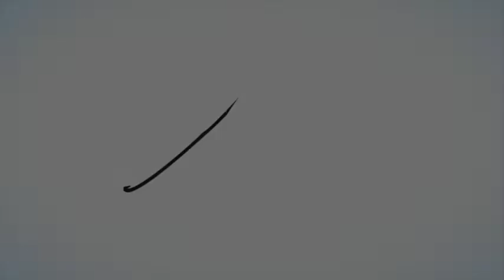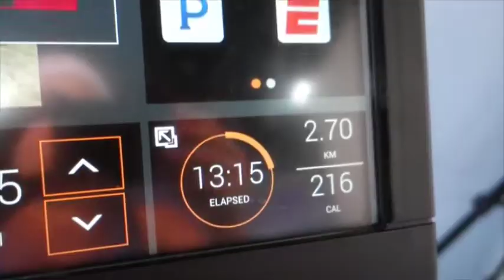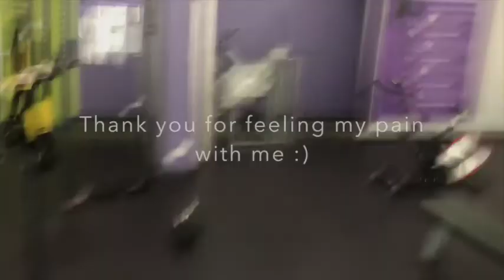HIIT Leg Workout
This Vlog is a little run down of how I train as you havent seen me train before,

I sweat,

I look horrible,

I struggle,

But I try.

It's about doing what you can with what have available, injuries or no injuries,

It's about finding your balance of what you LOVE to do,

I love to run, so I start my workouts with a run,

Then I move into either a HIIT workout or just do weights,

I do it depending on what I feel like, as so should you, so listen to your body, nourish it with proper nutrition and train it hard on some days, and it rest it on the others, stretch on some days too,
If you are looking for weight loss, this usually happens when you find what you love to do,

A lot of Coaches can get you lean on stage, they can help you lose that 10kg, but if you are not happy following the plan, it WILL not be sustainable and you will yoyo,

Yoyo-ing will also mess with your mindset,

You will think I am a failure because you couldnt maintain such a strict plan- you are allowed to fail, just fail forward and learn from your mistakes as if you do not do what you dont like to do, you will never know what you DO like to do.

So try this HIIT leg workout,

I kept it REALLY simple today as I am battling injuries and working around them the best I can.

My camera died so I do apologise of the quality at the end with a sudden end as well,

I am endeavouring to improve on these vlogs each week,

Remember the 21 Self-Love Challenge kicks off on the 27th of Jan,

Aimz.Elite
AnytimeFitness Dandenong

(Song: The Verve Bitter Sweet Symphony Mike Rish Remix)